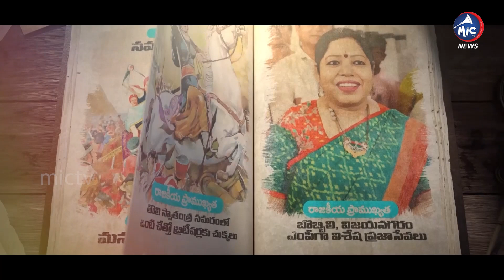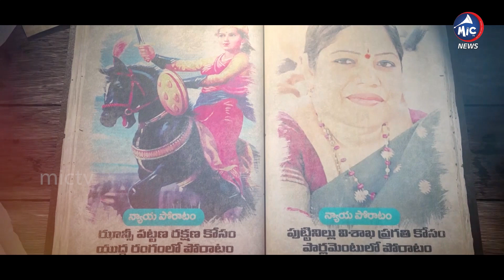జయహో ఝాన్సీ అమ్మ పాట.. | Vizag MP Candidate Botsa Jhansi Lakshmi New Song | YSRCP Song | Jagan Songs